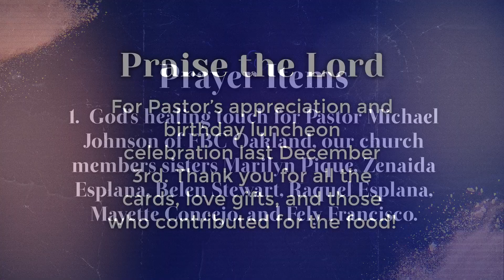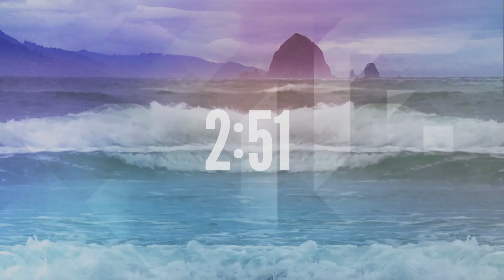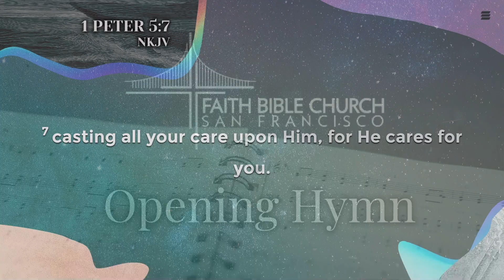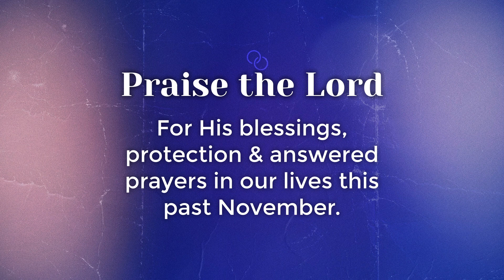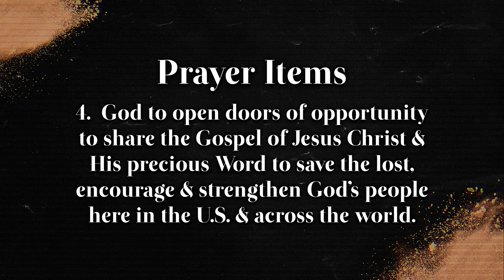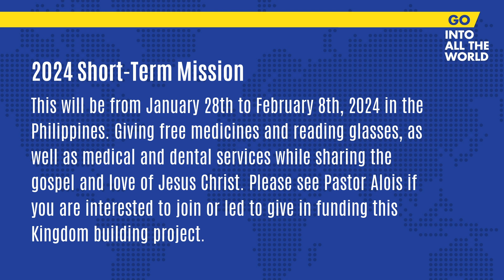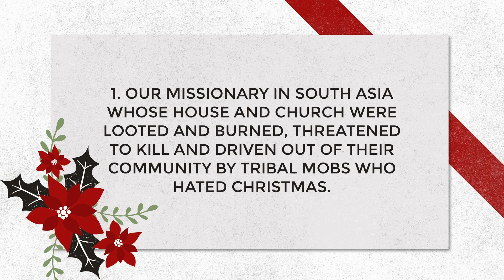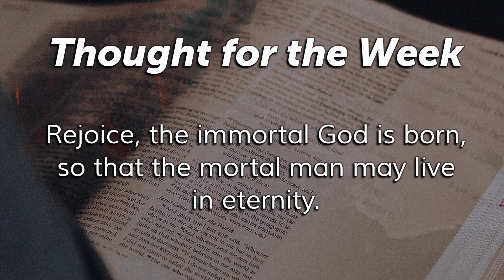"A Servant's Conduct In Serving The Lord" - Wednesday Prayer Meeting | 12/13/23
Deacon Sam dela Cruz speaks on "A Servant's Conduct In Serving The Lord" based on 1 Thessalonians 2:1-6.

0:00 Welcome & Announcements
14:22 Opening Hymn
22:55 Meditation
51:08 Conclusion
59:14 Goodbye & Announcements